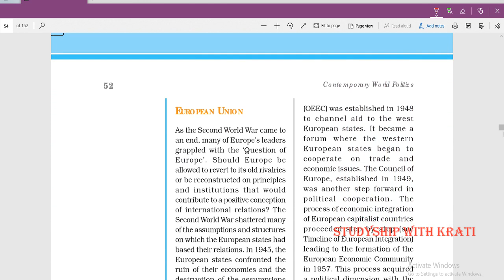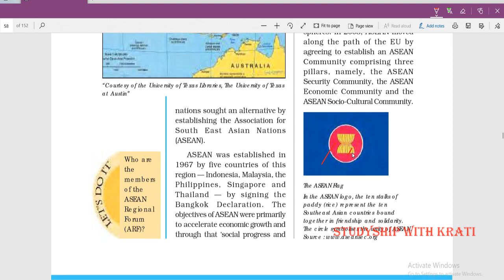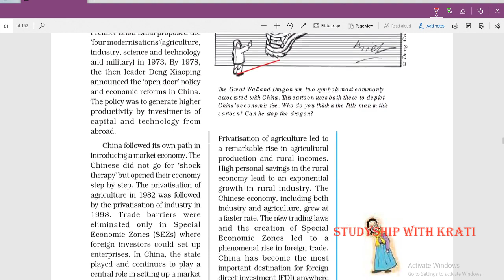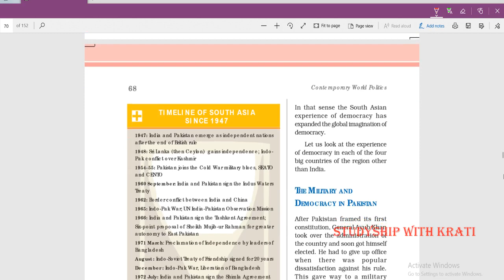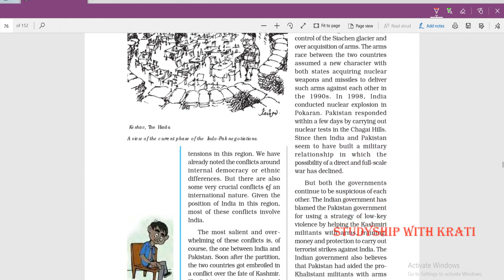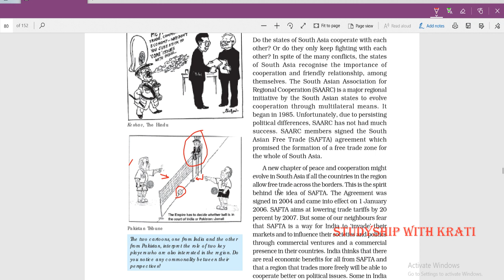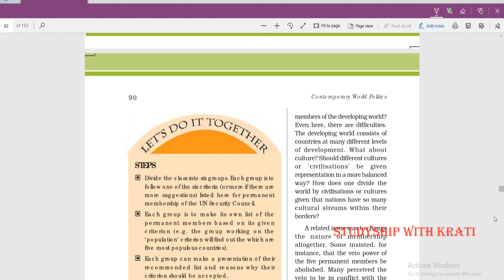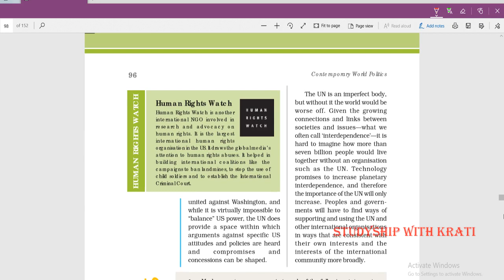12TH POLITICAL SCIENCE CARTOON EXPLANATION || STUDYSHIP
Abhi-abi shuru kiya hai dekh lena
My vlog link-